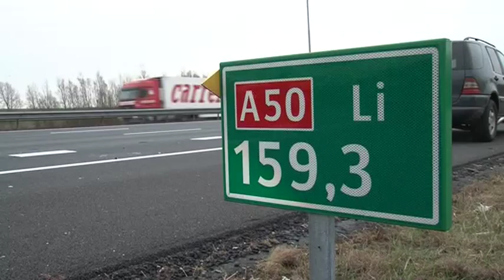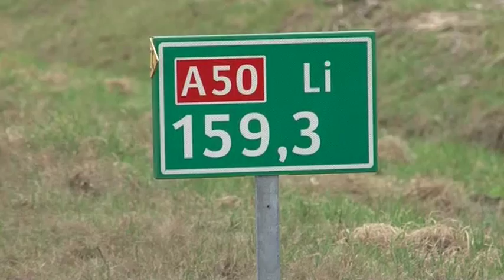Dan heb je twee engeltjes op je schouder !!!!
De bestuurders van beide vrachtwagens kwamen er met de schrik vanaf.
Vanmiddag dinsdag 6 maart 2012
A50 bij Heteren
De vrachtwagen van EMTE staat op de vluchtstrook met een klapband.
De bestuurder was net zijn kabine weer ingeklommen toen een ande vrachtwagen hem vanachter en aan de zijkant ramde.
Ja en je geloofd het niet maar ook deze bestuurder bleef ongedeerd.